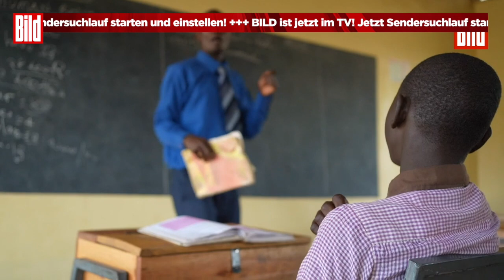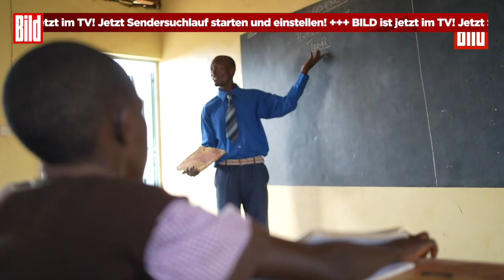Ihre Eltern sind an Aids gestorben – „Ein Herz für Kinder“ zu Besuch in Westafrika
Die BILD-Hilfsorganisation „Ein Herz für Kinder“ unterstützt ein Schul-Projekt in Westafrika. BILD hat die Schule besucht, die für viele Kinder ein Zuhause geworden ist.

Fidel (11) lebt mit seinem Bruder Ronny (15) in einer Wellblechhütte im kleinen Dorf Koliech in Westkenia. Es ist ein karges Zimmer mit einem Bett ohne Matratze. Fidels Mutter ist gestorben, sein Vater liegt schwer krank in einer Klinik.

Die Kinder sind auf sich gestellt – und damit nicht die einzigen. Viele Kinder leben hier als Voll- oder Halbwaisen. Um zu überleben, sammeln Fidel und Ronny Feuerholz und verkaufen es. Fidel zu BILD: „Es ist schwer, ohne Eltern zu leben. Wir brauchen jemanden.“

An der „St. Michael Preparatory & Orphanage“-Schule haben Fidel und rund 180 weitere Kinder endlich jemanden gefunden, der für die Kleinen da ist. Die BILD-Hilfsorganisation „Ein Herz für Kinder“ hat das Projekt unterstützt, das für die Kinder viel mehr als nur eine Schule ist.